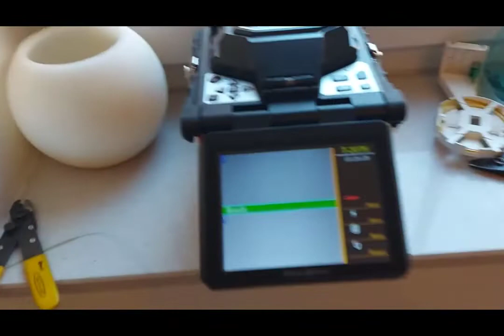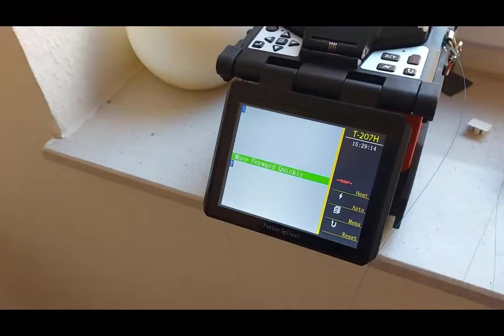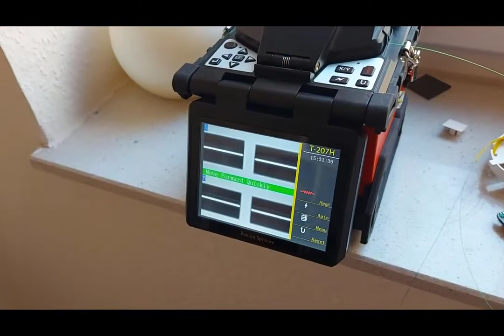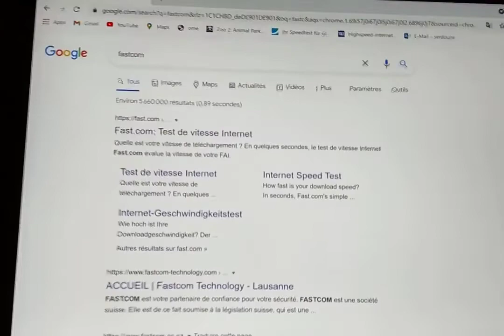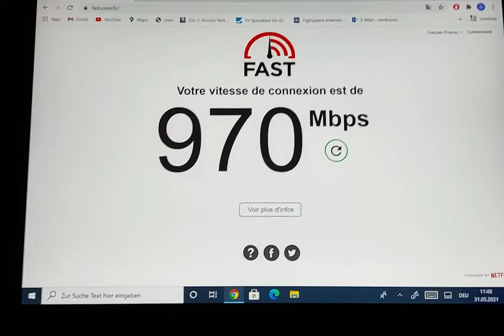Fiber optic internet installation In Germany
مشـــــــــــــاهدة  ممتعة